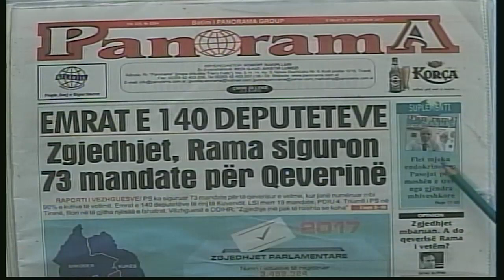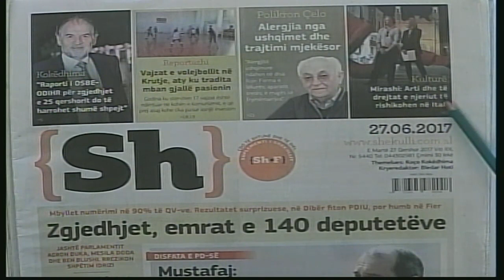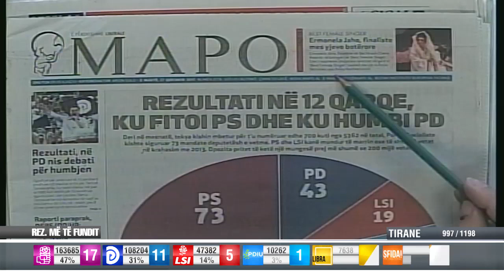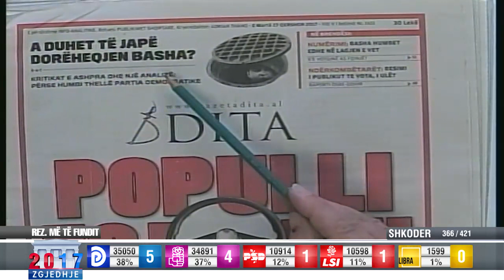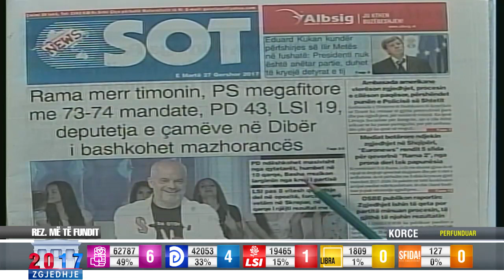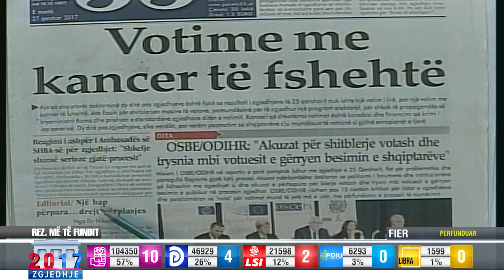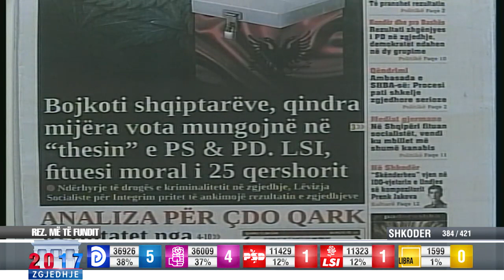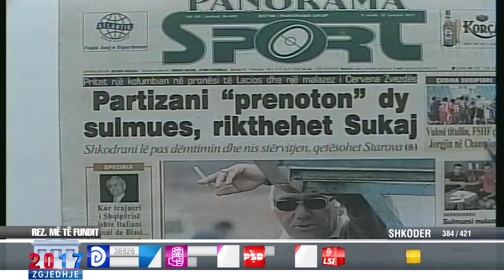27 qershor, 2017 "Shtypi i dites" ne News24 - "Koha per t'u zgjuar" nga Bashkim Hoxha